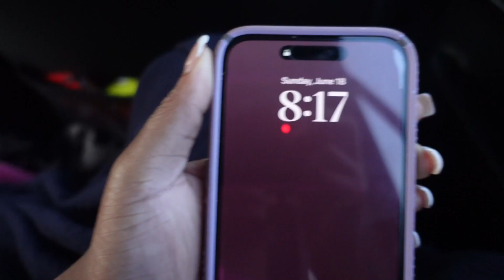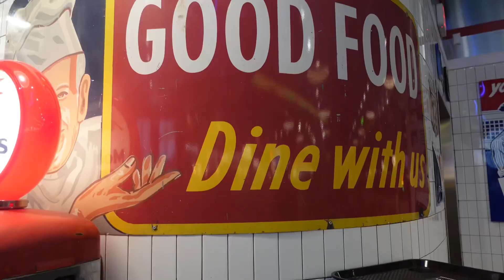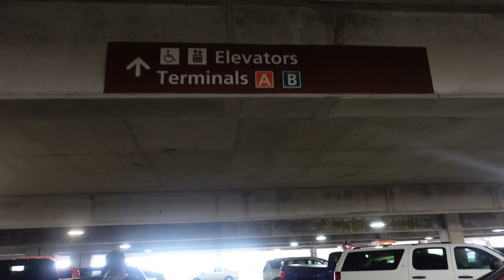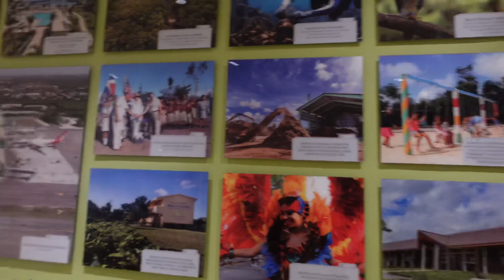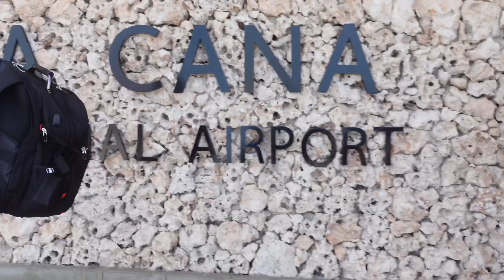Travel Vlog:Punta Cana,DR|Beach,Airport,Food and More!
Make Sure to Watch in 1089pHD or Higher!
Vlog: Travel Vlog in Punta Cana